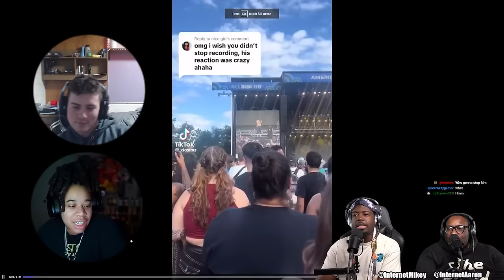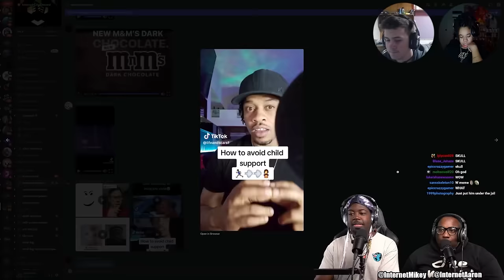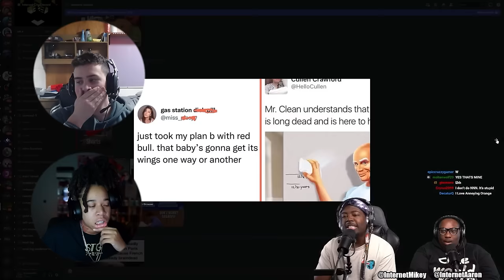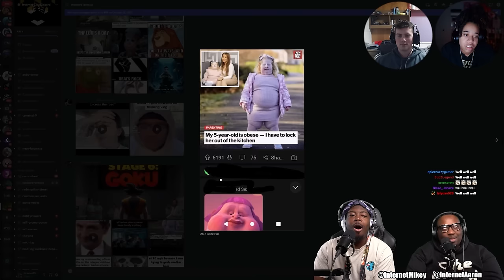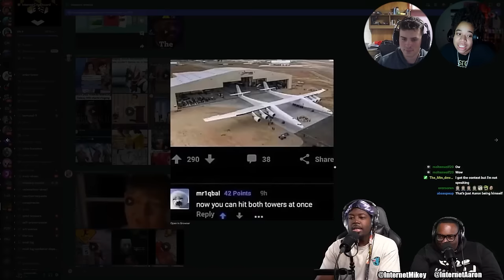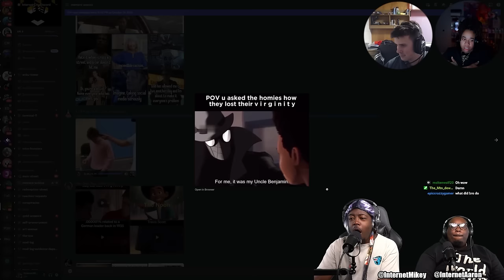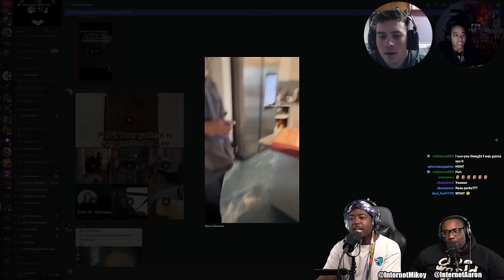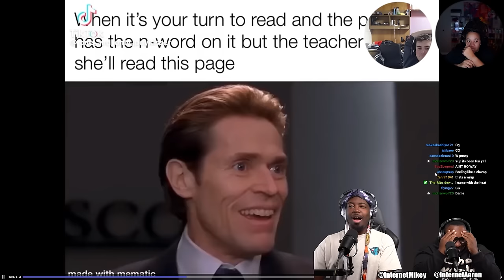Our DARKEST Try not to Laugh ever... 😲😂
Today we're reacting to funny memes with @SimbaThaGod and @iiTzSkull . Instead of a regular meme video, we turned this into a Try not to Laugh challenge!